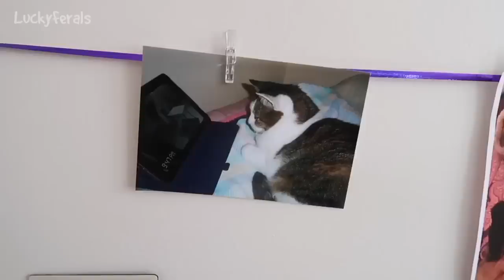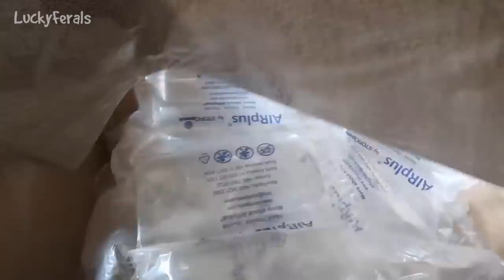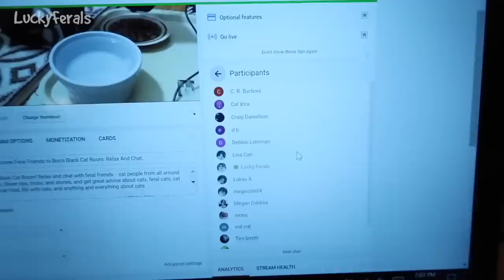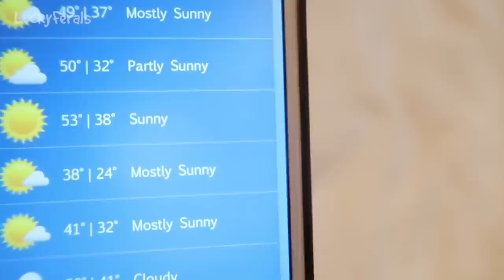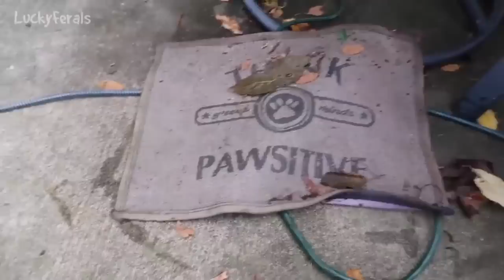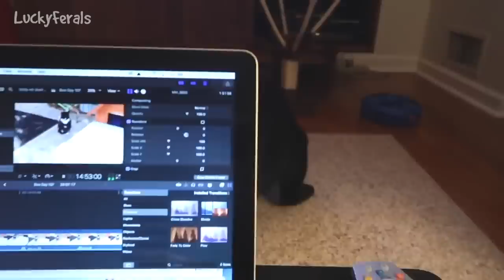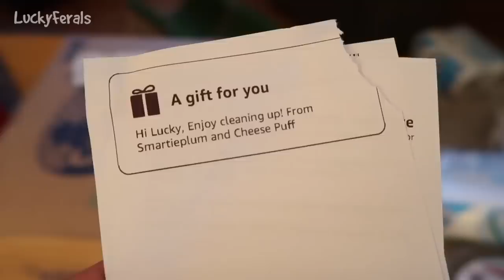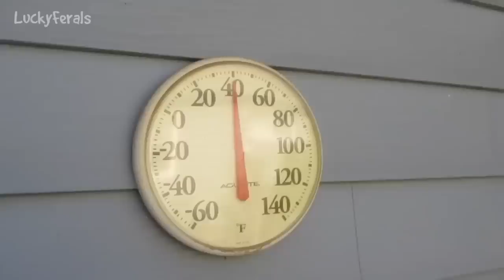Training And Socializing A Feral Cat * Part 13 * Days 103 - 115 * Cat Video Compilation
Training and socializing a feral cat. Days 103 through 115 of Boo's journey from being a feral cat living outside to a happy house cat living inside. Cat video compilation.

Or sent to:
Lucky Ferals

Thank you to our Patrons including:
Abril
C.R.Barboni
Maureen Kelly
Bad Billy
Patricia Bilinkas
Henry Hazel
Lynne Nickle
Clyde S
Tim Sweeney
enigma26a
pheline24
Kitty Sitting In The City
Zoa Langford
Cari Jarman
Kitty
Robert McCrory